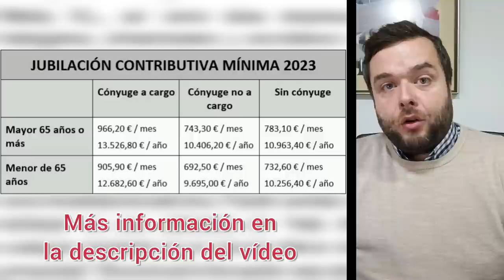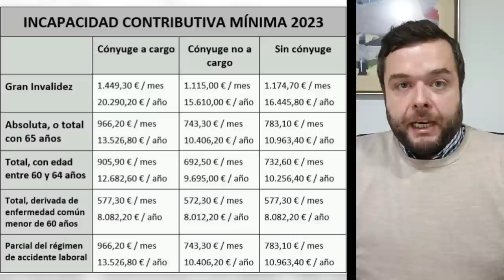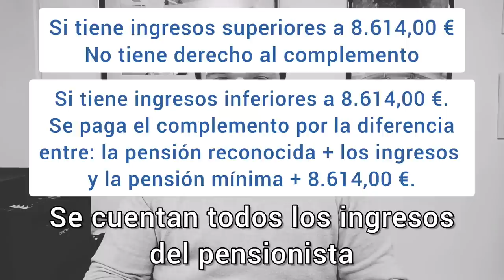PENSIÓN MÍNIMA 2023 y REQUISITOS PARA COBRAR EL COMPLEMENTO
PENSIONES MÍNIMAS 2023 Y REQUISITOS PARA COBRARLAS
Este año 2023 se ha aplicado una importante revalorización del 8,5% debido a la que inflación interanual se ha calculado en el 8,46%.

La cuantía de la pensión mínima 2023 está condicionada por la edad y las circunstancias familiares del pensionista: si tiene cónyuge a cargo, cónyuge no a cargo, o no tiene cónyuge.

DIFERENCIA CÓNYUGE A CARGO Y CÓNYUGE NO A CARGO
Se considera cónyuge cuando exista convivencia y matrimonio. Se presume en caso de matrimonio que existe convivencia (salvo que se demuestre lo contrario por la Inspección).

Para considerará que el cónyuge está a cargo, en términos económicos, cuando entre ambos no tengan ingresos superiores a 10.048 euros anuales (en el vídeo hay una errata y se manifiesta que son 10.047 euros). En caso contrario, se considera cónyuge no a cargo, es decir, económicamente independiente.

REQUISITOS PARA COBRAR LA PENSIÓN MÍNIMA 2023

Es obligatorio residir en España. Se pierde el derecho al complemento si se traslada la residencia en el extranjero.

Las pensiones no deben ser concurrentes, es decir, no debe cobrarse más de una pensión.

Se tienen en cuenta los ingresos de otra naturaleza: trabajo, actividades económicas, ganancias patrimoniales. Si son superiores a 8.614 euros, no se tiene derecho al complemento. Si son inferiores, se tiene derecho al complemento por la diferencia entre la pensión reconocida + los ingresos, y la pensión mínima + 8.614 euros.